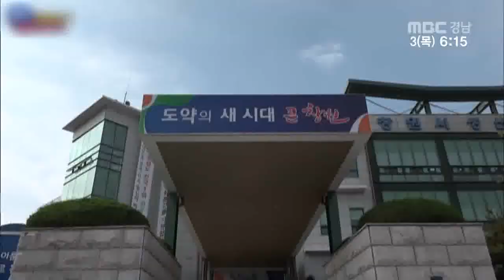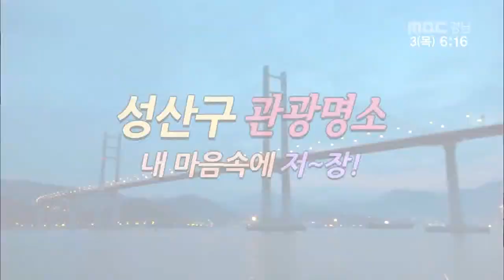생방송 경남아 사랑해 2017 08 03 난 알아요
생방송 경남아 사랑해 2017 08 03

*난 알아요